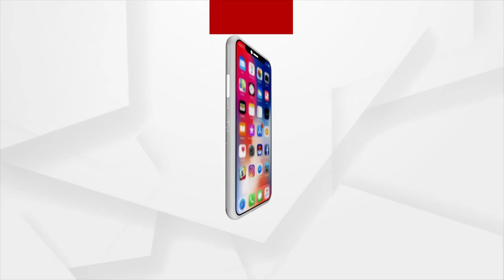Mission 2024: JP Nadda receives Grand Welcome at Bhubaneswar Airport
Mission 2024: BJP National President JP Nadda receives Grand Welcome at Bhubaneswar Airport